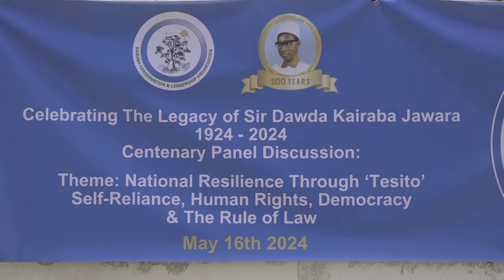Centenary Celebration of the Legacy and Life of Sir Dawda Kairaba Jawara 1924 - 2024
The Kairaba Conservation and Leadership Organization KairaCLO commemorated Sir Dawda Jawara's Centenary Celebration with a Tree Planting Exercise at The National Assembly of The Gambia.
Amidst the solemn tributes and heartfelt reminiscences, dignitaries and parliamentarians gathered at the National Assembly of The Gambia to honor the centenary of the late first President, Sir Dawda Jawara. In a poignant ceremony, officials planted trees as a symbolic gesture of respect and remembrance for his profound contributions to the nation.
Sir Dawda Jawara, a revered figure in Gambian history, was instrumental in leading the country to independence and fostering a legacy of unity and progress. As the nation marks his centenary, this tree planting exercise serves as a tangible expression of gratitude for his enduring impact on the Gambian people.
Speaking at the event,  The Chief Justice Of The Gambia Hassan Bubacarr Jallow  underscored the importance of preserving Sir Dawda Jawara's legacy for future generations. He emphasized the significance of environmental conservation, echoing his commitment to sustainable development and the protection of natural resources.
The planting exercise held at the National Assembly not only pays homage to Sir Dawda Jawara's remarkable legacy but also reaffirms the government's dedication to upholding his values of unity, progress, and environmental stewardship. “As the newly planted trees take root and grow, they will stand as living tributes to his memory and the enduring spirit of The Gambia.” Honorable Speaker Fabakary Tombong Jatta.
The tree planting ceremony concluded with a moment of reflection, as attendees paid their respects to Sir Dawda Jawara and renewed their commitment to building a brighter future for The Gambia in his honor. Five trees were planted by the Chief Justice Hassan Bubacar Jallow, the Rt. Honorable Speaker Fabakary Tombong Jatta, The Bishop of Banjul Gabriel Mendy, CSSp, The Police Commissioner of Banjul on behalf of the IGP and Honorable Madi MK Ceesay.